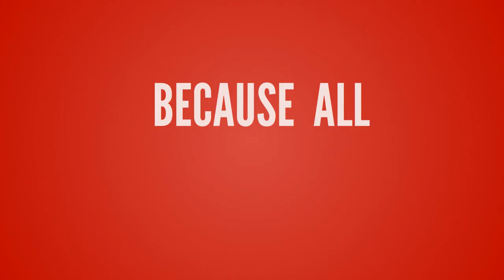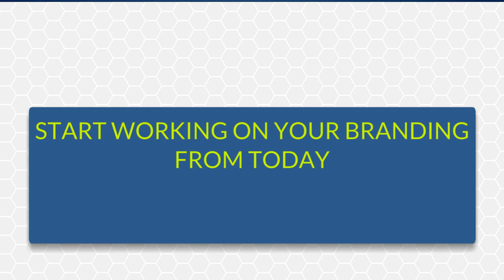Video for Personal Branding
This video helps the Business owner to promote their business with animated sales videos to engage more clients.
We offer Quality video, Faster delivery, Competitive price
Get Five any style animated videos at the cost of one.
Put in your details and let's start...